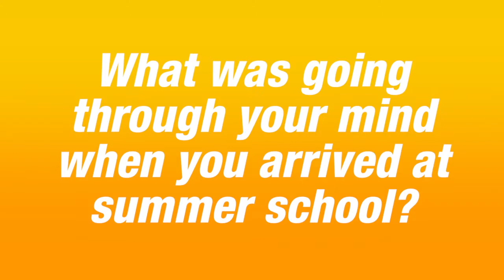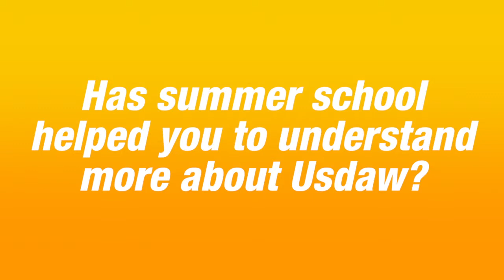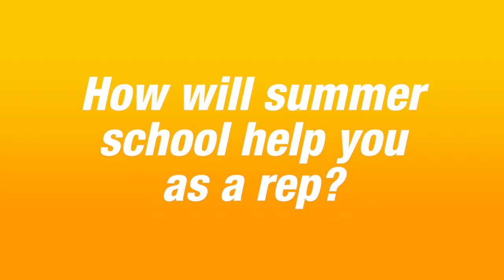Jayne Brailsford – Summer School 1 2015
Reps from across the country met to take part in Usdaw’s challenging first and second series summer schools in September at the impressive former stately home Wortley Hall in Sheffield.

All content included in this video, such as text, graphics, logos, button icons, images, audio clips, video clips, digital downloads, data compilations and software, is the property of Usdaw.